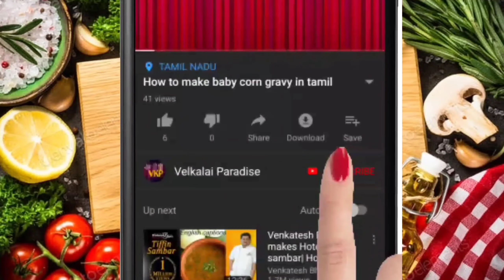How to make vegetable fried rice in tamil||Fried rice recipe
Hello viewers and readers welcome to velkalai paradise. VKP familyans special hai. This video is about how to make vegetable fried rice in tamil.